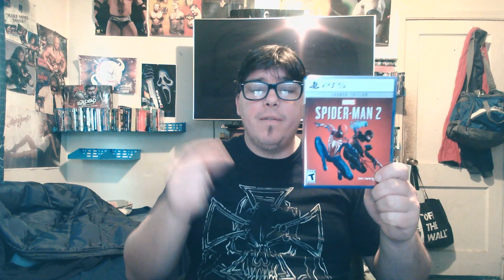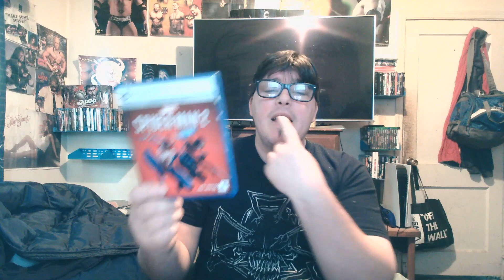Spiderman 2 is a masterpiece!!!! (game review)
This is not clickbait! Spiderman 2 is tough as nails! Enjoy my review thou! make sure to click the like button! it helps out a lot!